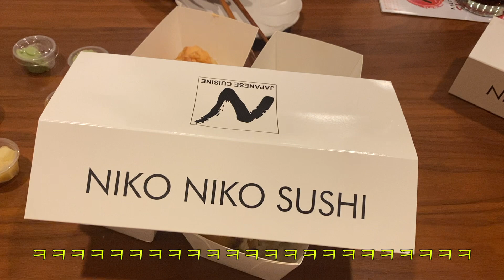일주일동안 먹은 것들/ 그릇자랑, 얼바인맛집, 집밥레시피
🇺🇸 인스타 갬성을 담은 레시피 와 얼바인 마트, 맛집, 쇼핑몰 추천

그동안 먹은 것들을 일주일로 모아봤어요!
최근에 아주 기름진 것들을 많이 먹었더라구요호호
낮에 먹는건 살 안찌니까 낮에 드세요^_^